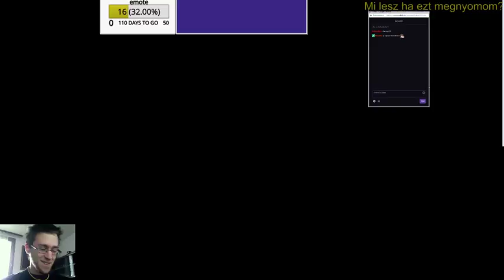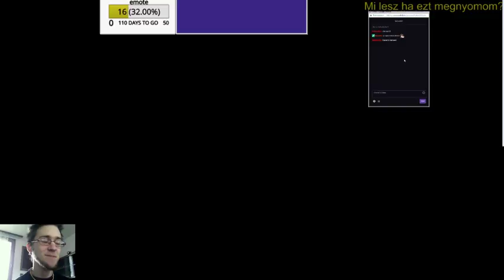A halhatatlan Webber